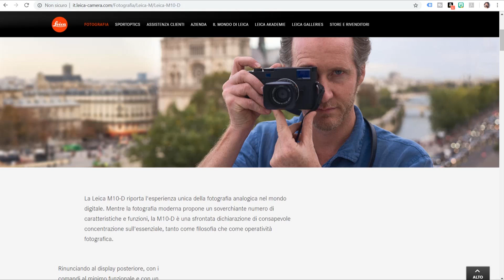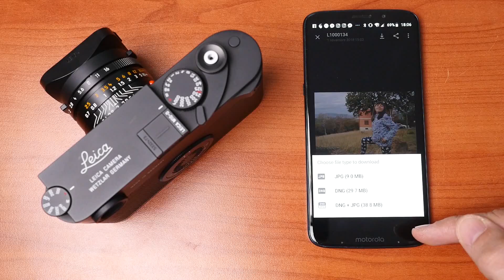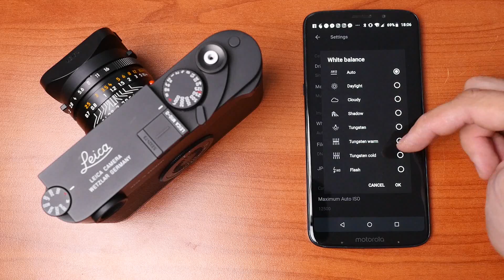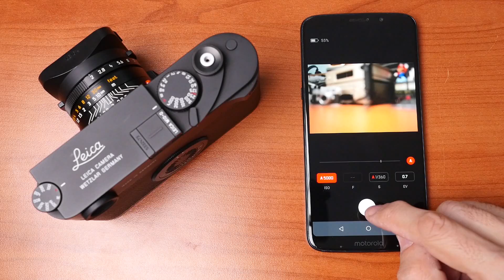LEICA M10-D: CHI HA RUBATO IL DISPLAY?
La mia prova della telemetro senza display Leica M10-D.

Se vuoi vedere con cosa realizzo i miei video: